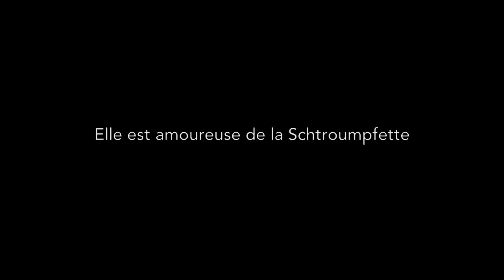Film "LA VIE D'ADELE" en 20 secondes !!!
ETOURDISSANT ! Le film "La vie d' Adèle" résumé en 20 secondes !!! Sachant que la version originale dure plus de 3 heures, il faut saluer la performance à sa juste valeur. A DECOUVRIR TOUT DE SUITE, PENDANT QUE C'EST CHAUD.